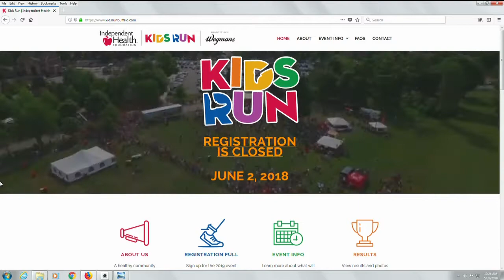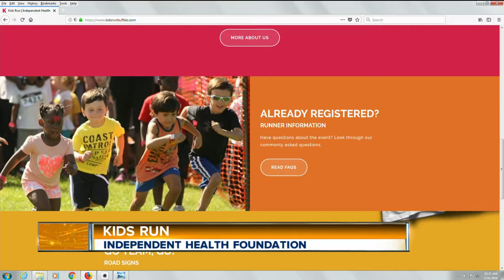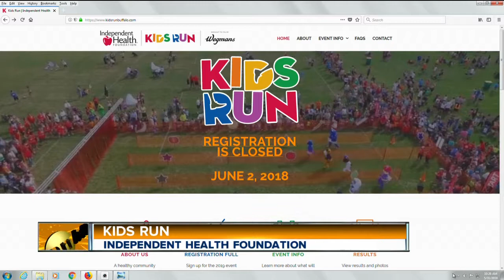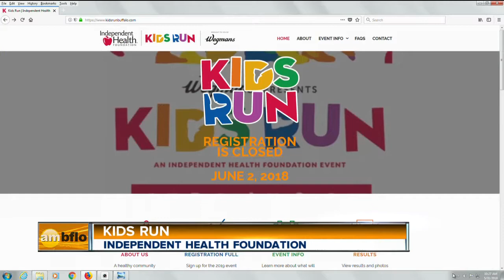Kids Run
The Independent Health Foundation and Wegmans will be hosting a Kids Run on Saturday, June 2nd at Delaware Park.